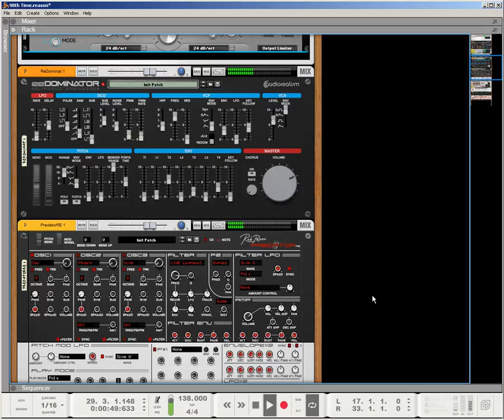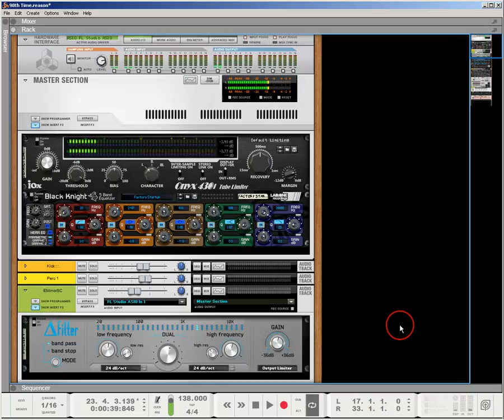Black knight Mix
Black Knight Re On the Master !!!